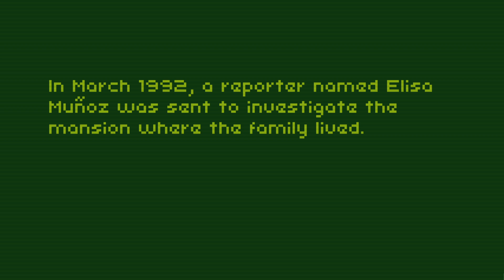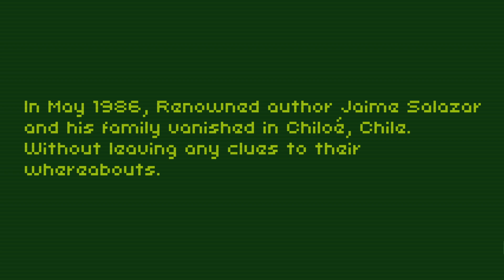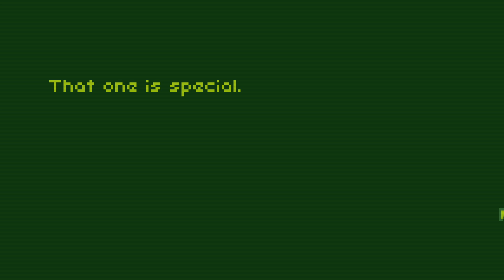All 6 Endings (No Commentary) | The Enigma Of Salazar House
All 6 Endings (No Commentary)  | The Enigma Of Salazar House - Puppet Combo Presents The Enigma of Salazar House is point and click haunted house game with Virtual Boy inspired graphics. The debut game from Chilean developer Ignacio Maldonado / Maldo19